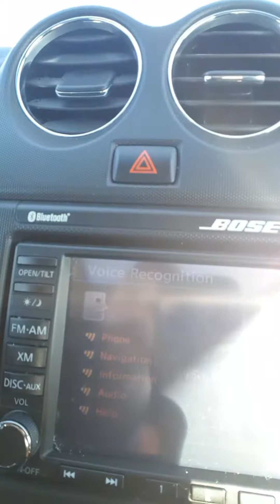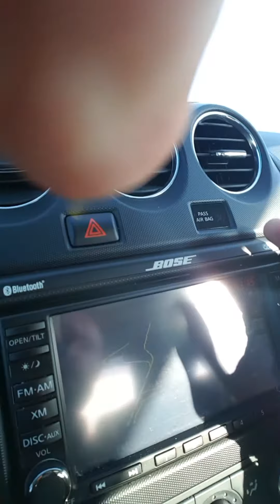Hey don the altima coupe SR!